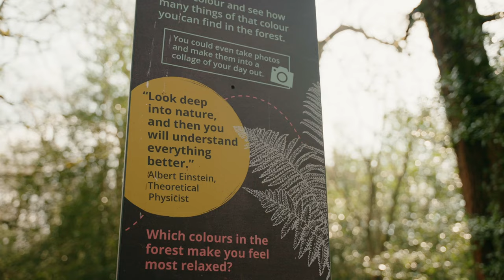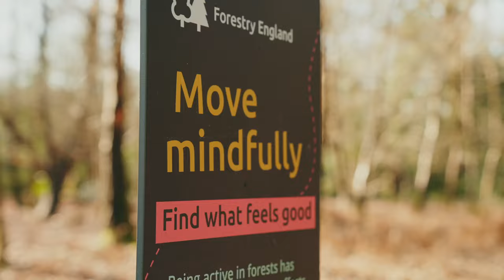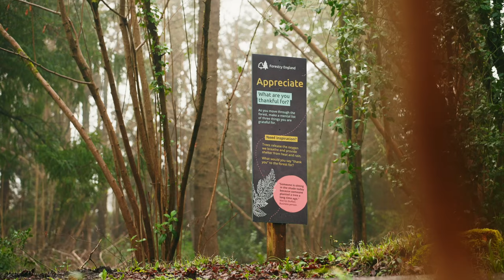Mindfulness in the forest | A wellbeing walk with Ruby Wax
“Allow yourself to pause amongst the trees – I mean that’s mindfulness! It’s all about being aware and pausing.”

Comedian and mental health advocate, Ruby Wax joins Ellen, our Wellbeing Projects Manager, for a walk on one of Forestry England’s wellbeing trails.